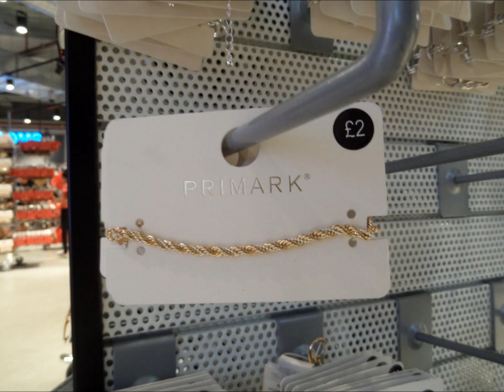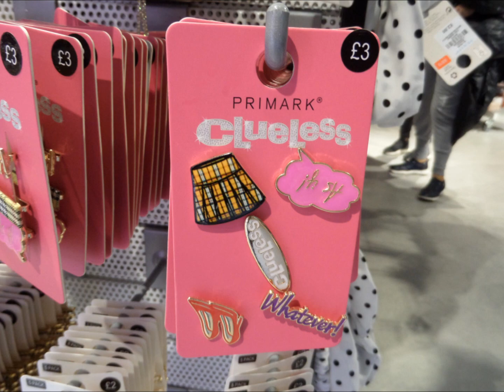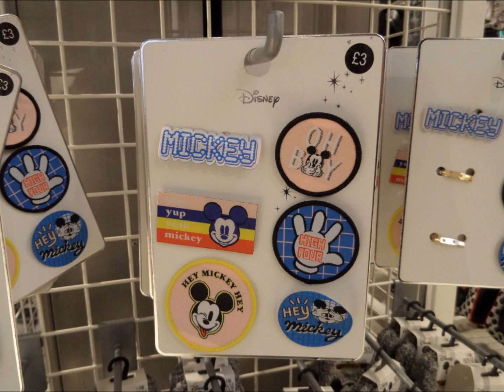Primark Jewelry October 2019 | I❤Primark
Primark Jewelry October - Haul / shoplog / what's new - Autumn Winter Fashion (AW19) - costume Jewelry and accessories
❤ Can't get to Primark?